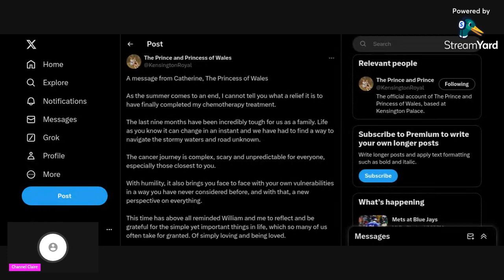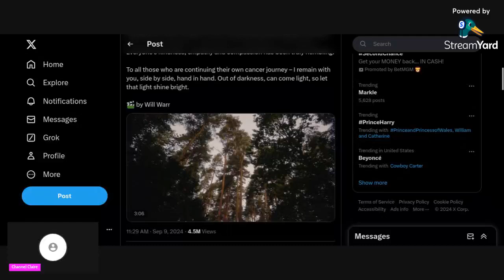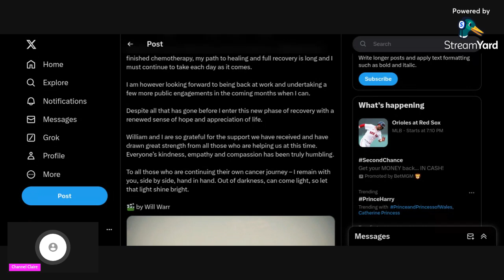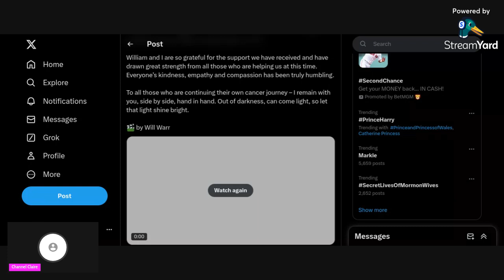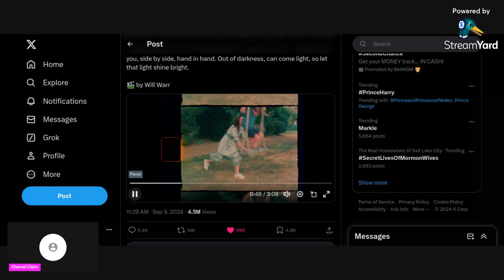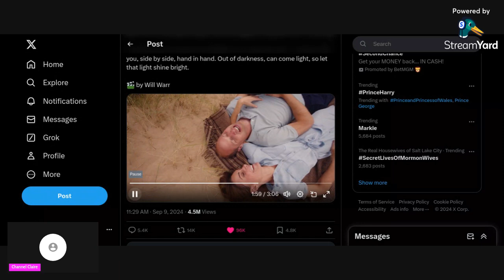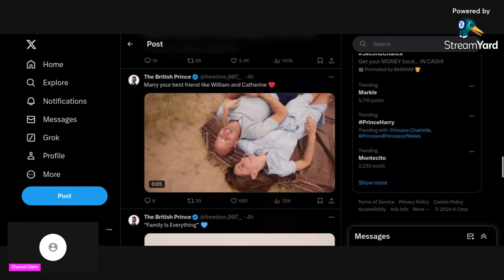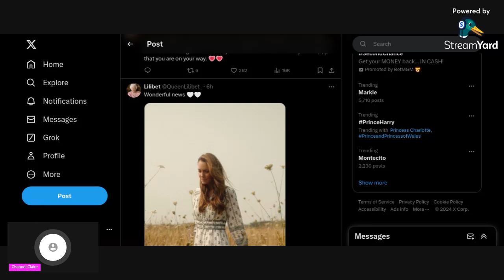Princess of Wales To Return To Work After Finishing Cancer Treatment